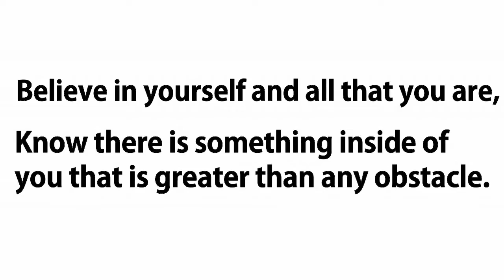Gompers Private School